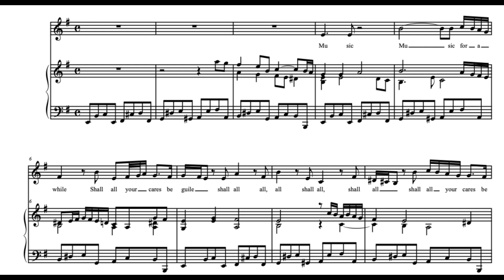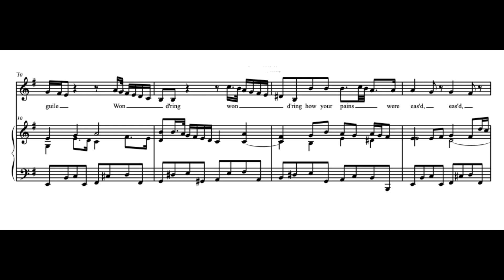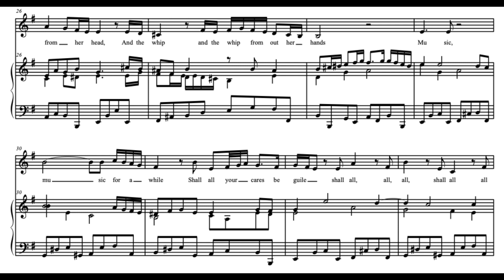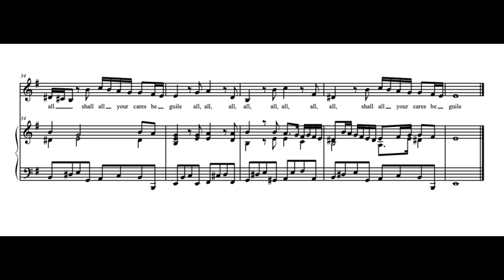Music For A While (H. Purcell) Score Animation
Andreas Scholl, countertenor
Alexandra Helldorf, cembalo